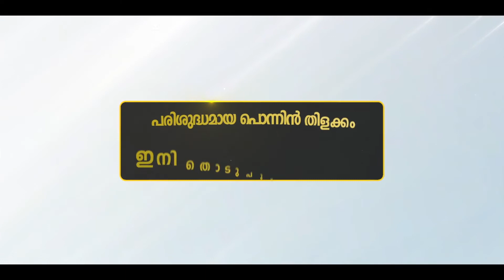പഞ്ചായത്തുകൾക്ക് വേണ്ടിയുള്ള ഇടുക്കി ജില്ലാതല റിസോഴ്സ് സെൻററിൻ്റെ ഉദ്ഘാടനം 13ന്